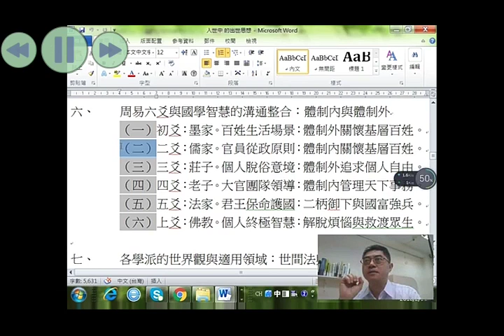record-20181020-003929杜保瑞教授談周易六爻與國學智慧.mp4